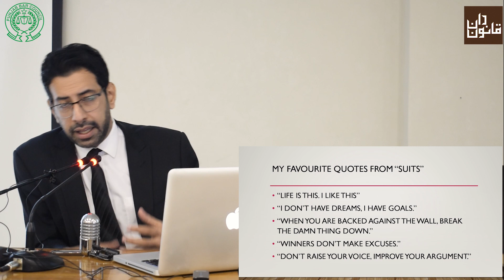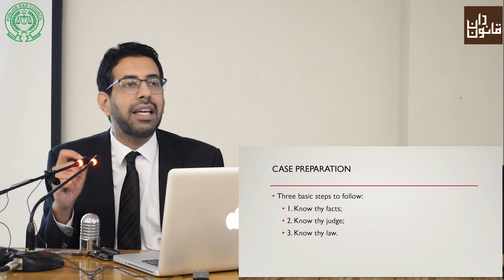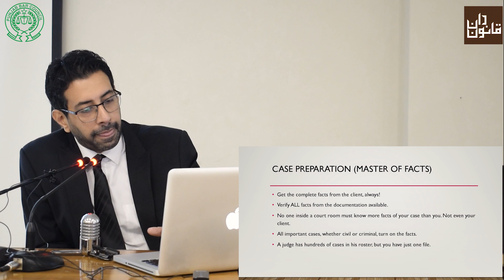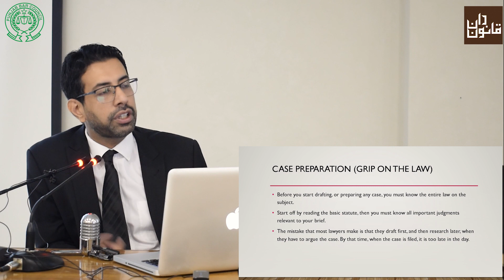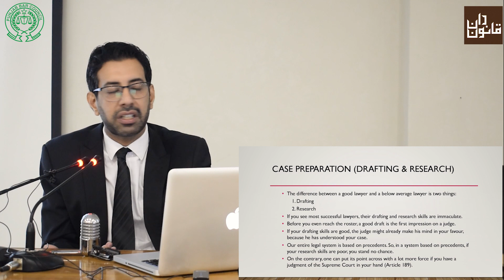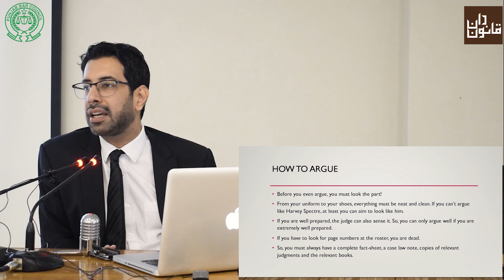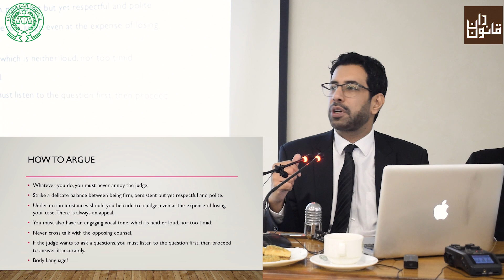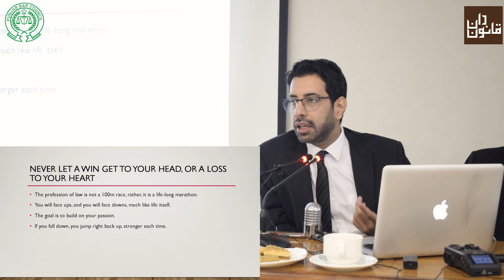BVC: How to Prepare & Argue the Case by Barrister Haris Azmat, Advocate Supreme